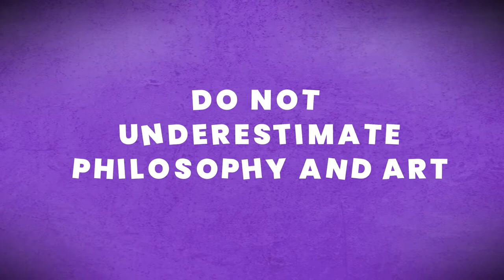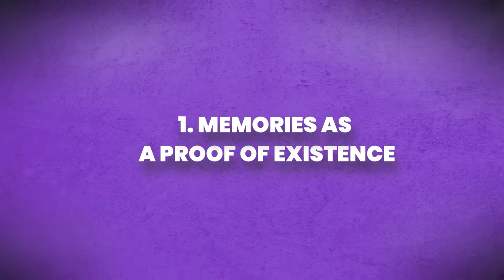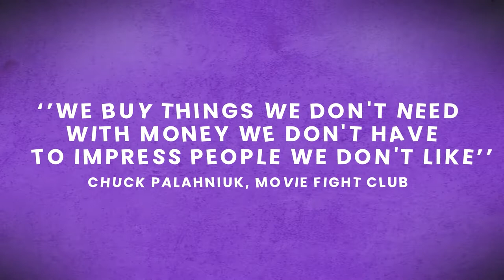Do Not Underestimate Philosophy & Art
Do Not Underestimate Philosophy And Art

Philosophy and art are often very underestimated subjects. In this video we will understand what makes these subjects utterly important and compatible with our capitalistic system. Because whatever we eat, wherever we live, whatever we drive, is destined to disappear, they are disposable, but our art and philosophy will live forever!

In this video we will understand how:
- art is the only proof of existence;
- words are crucial for manipulation, especially political and economical
- how philosophy shapes our laws
- how art shapes the things we can enjoy and bring us nostalgia when remembering!

Writer: Vlad Racovita
Editor: Mashudi
Voice-Over: Colin Sheriff Ghannam